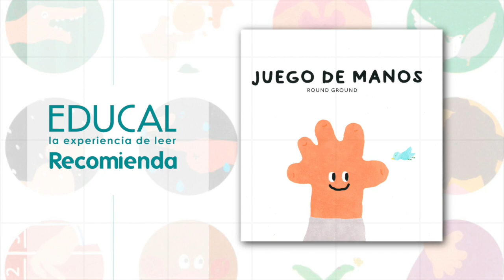EducalRecomienda "Juego de manos" de Round Ground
Disponible en la red de Librerías F.C.E.-Educal.